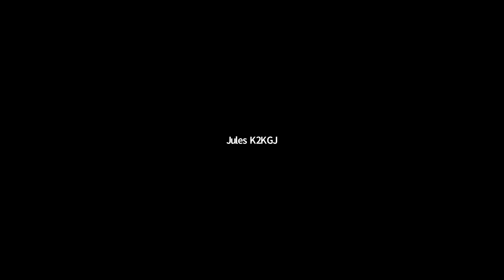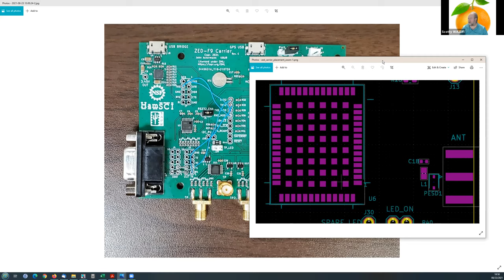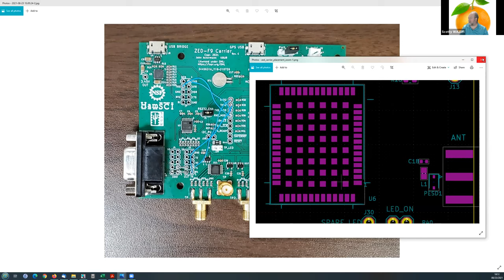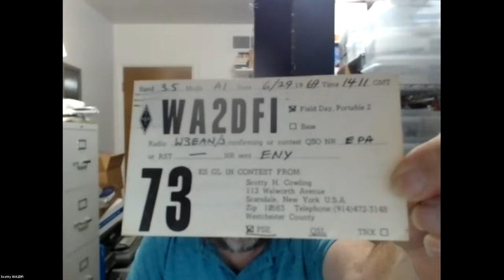GMT20210824 010515 Recording 2560x1440